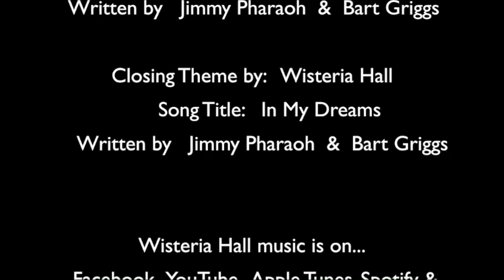Al Snow (2020) The Cable Version Part 1